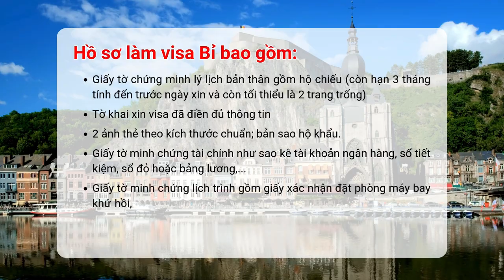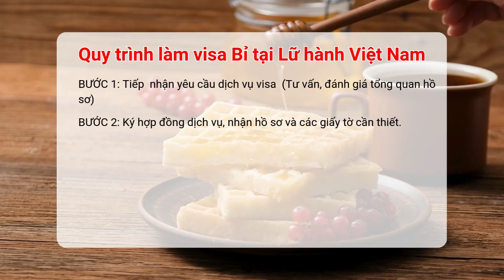Visa Bỉ | Hướng dẫn làm Visa Du lịch Bỉ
Hướng dẫn thủ tục làm Visa Du Lịch Bỉ đơn giản, nhanh chóng cùng Lữ hành Việt Nam